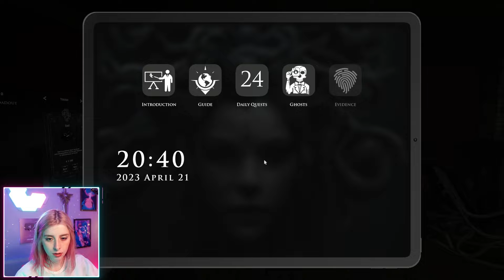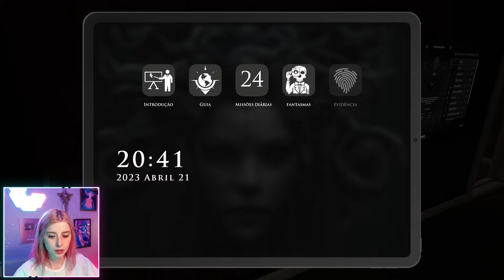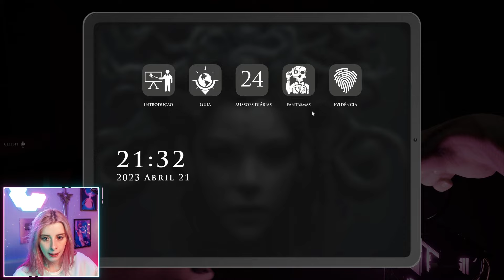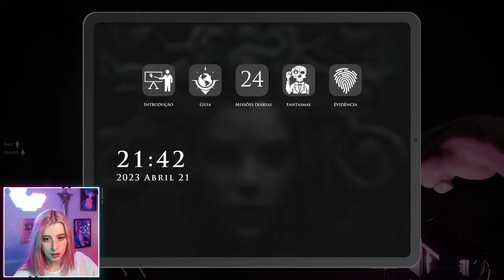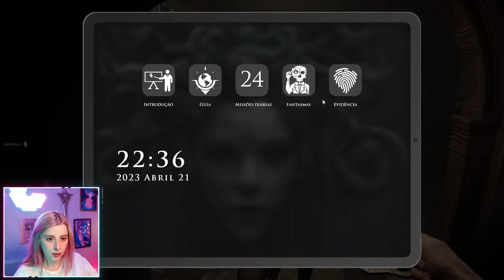Quase um Spin-Off de Ordem Paranormal ~ Demonologist com Cellbit, Guaxinim e Bastet (Parte 1)